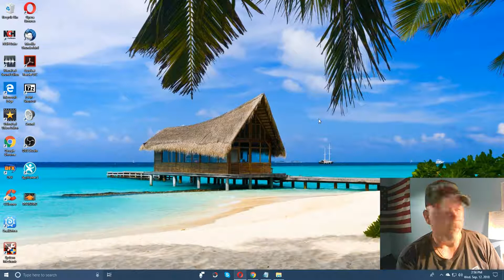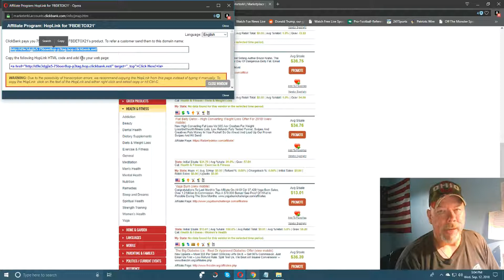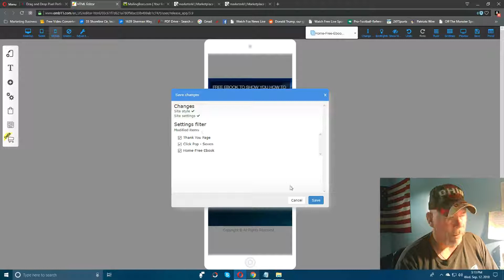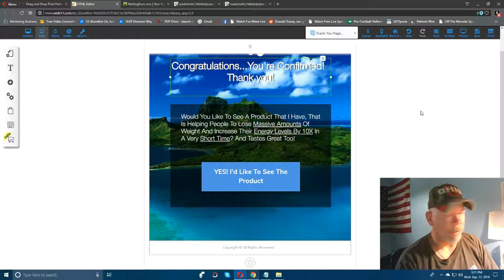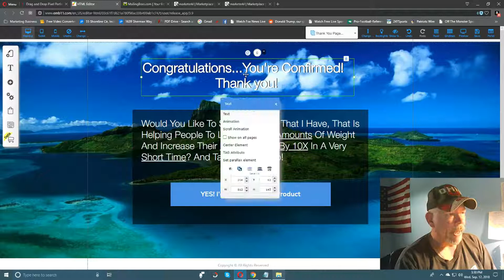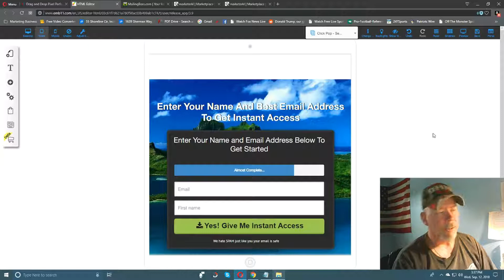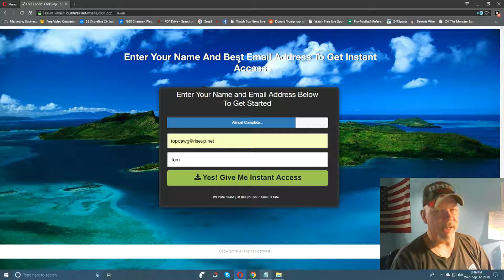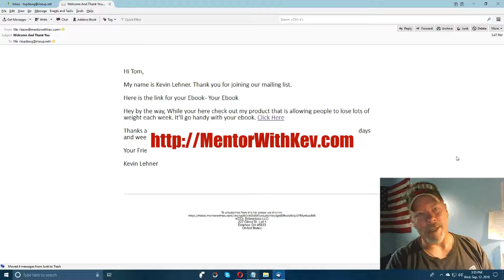HOW TO MAKE OR BUILD A FUNNEL IN BUILDERALL STEP BY STEP PART 3 | FINAL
★★✅My #1 Top Recommended Business to make a lot of money - Take the 15 Day Business Challenge and Get over $3600 of Bonuses when you check out the business.

★★✅Get your 30 day free (no credit card required) trial of Getresponse Email Marketing

This video is about How To Make Or Build A Funnel In Builderall Step By Step Part 3 Final

★★ Helpful Instagram Videos ★★

★★ Motivation Videos ★★